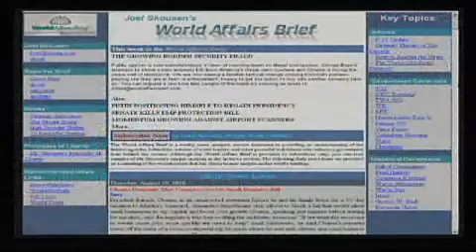Joel Skousen -- The Dark Side of America -- Alex Jones Tv 1 of 3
Alex also welcomes to the show Joel Skousen, a political commentator non-fiction Survivalist author, retreat consultant and is the founder and chief editor of World Affairs Brief, a weekly news analysis service. Mr. Skousen will talk about Chuck Baldwin's article, Top Secret America: The Rest Of The Story, and the dark side of America's army and secret police.